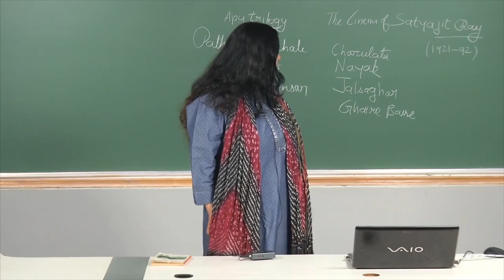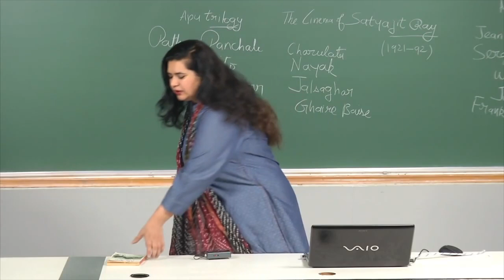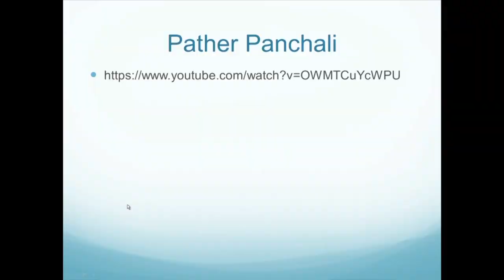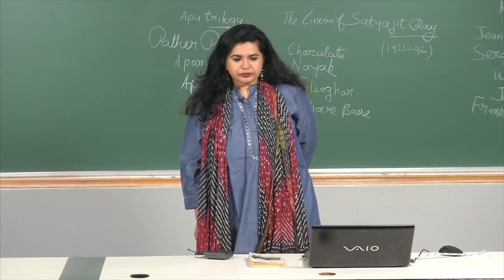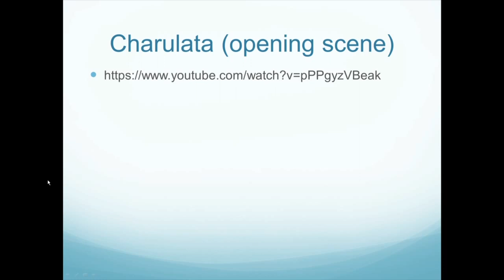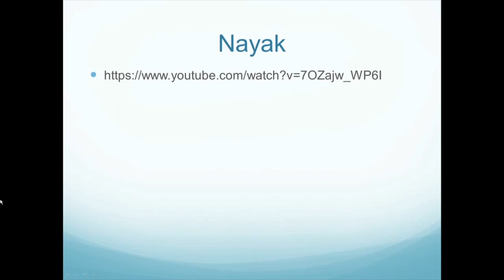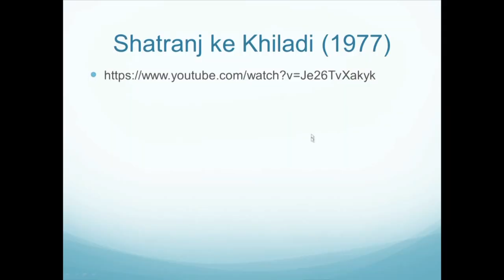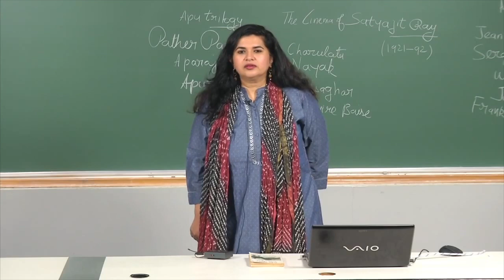The Cinema of Satyajit Ray